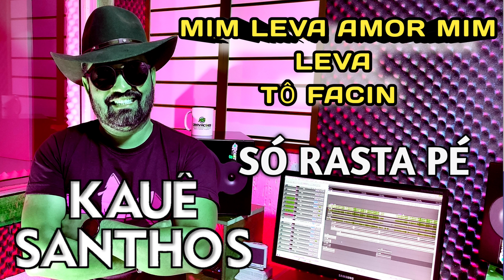POT -POURRI DE RASTA PÉ -Kauê Santhos